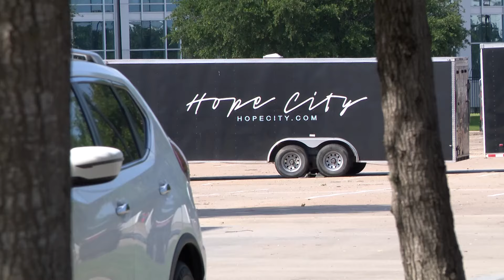Houston, Texas storms: Hope City Church serves thousands in need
Hope City Church partnered with Convoy of Hope and Mercy Chefs, an organization that’s served more than 26 million meals worldwide since 2007.